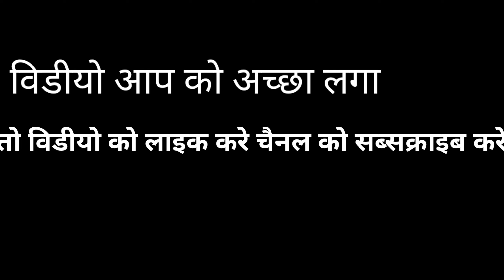AmazingSuraj साल्हे का 300 साल पुराना पीपल पेड़ गीरा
ये विडियो जरूर देखें ये वीडियो में 300 साल पुराना पीपल का वृक्ष जो हमारे गांव में था वो गिर गया आज दिनांक 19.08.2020 को

       इस वृक्ष से लोगों की आस्था जुड़ी थी लेकिन अब यह वृक्ष गिर गया और इसे देखने के लिये पुरे गांव के लोग इकट्ठे हुये

         कुछ लोगो को दुःख हुआ तो कुछ लोगो को गम